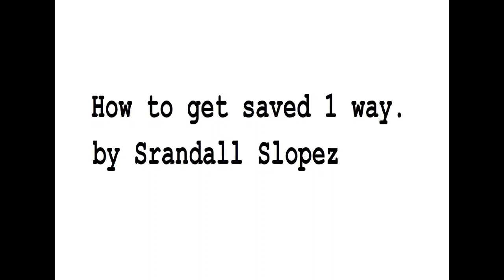HOW TO GET SAVED 1 WAY BY SRANDALL SLOPEZ 07 25 21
HOW TO GET SAVED 1 WAY BY SRANDALL SLOPEZ

JOKE LIST
0:00 LOL
0:05 BETTER 2 USE IT MORE I THINK
5:24 THESE CHRISTIANS NEED TO GET SAVED
13:51 AS A CHRISTIAN I AM LOOKING FORWARD TO THIS
23:09 HOW TO BE SAVED
32:56 KING JAMES BIBLE RESPONSE TO BILLIE EILISH
36:55 PREACHING THE GOSPEL
39:46 WHAT ARE WE DOING HERE
46:52 THIS IS IMPORTANT
47:16 YOU KNOW THE DEAL
55:47 ON MY WAY

REMEMBERING
   DAN RUPP
   CHRYSTINE JULIAN

 SPECIAL THANKS TO A DEAR FRIEND